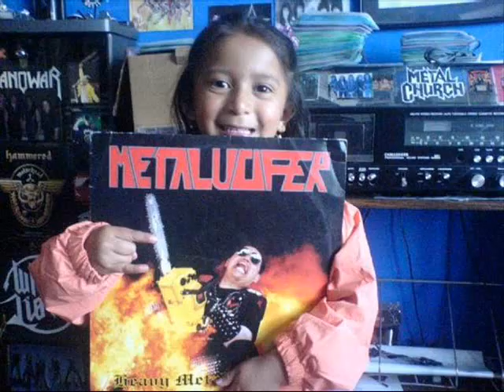Metalucifer - Thrash Metal Hunter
Great Band from the East and also an EPIC SONG!

Japanese Heavy Metal band formed by Gezolucifer (Masaki Tachi)

HAIL HELL BANGERS!!